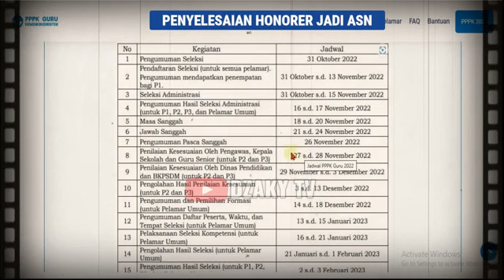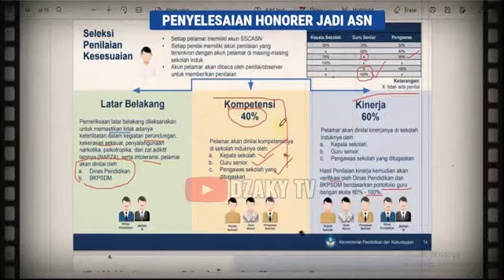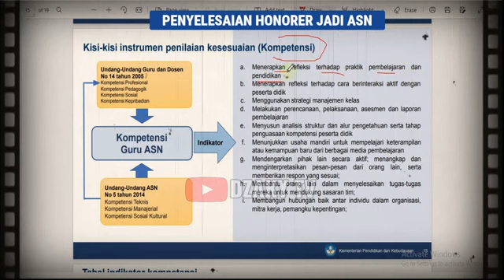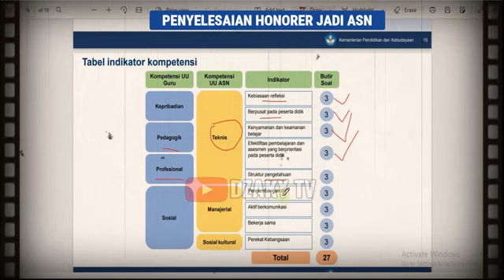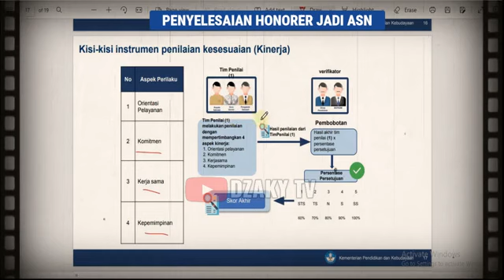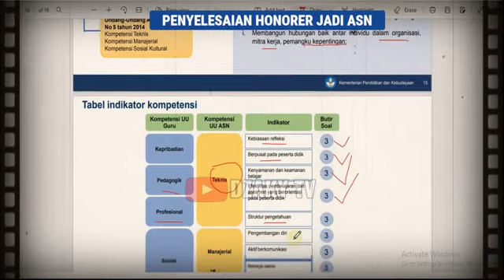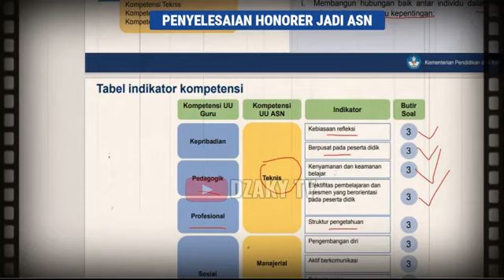🔴 pengumuman, Aturan Tambahan bagi peserta pppk prioritas 2 dan 3 jadi ASN pppk 2022 !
Pppk 2022
Pppk umum
SK pppk
pppk honorer,
pppk asn,
pppk 2021,
Pendataan honorer
gaji pppk
pppk guru,
pppk terbaru,
pppk pai,
pppk adalah,
pppk afirmasi,
pppk apoteker,
pppk afirmasi masa kerja,
pppk artinya,
pppk agama,
pppk akuntansi,
apa pppk,
pppk bk,
pppk bidan,
pppk bkkbn,
pppk cpns,
pppk crispy,
pppk cilacap,
pppk channel,
pppk cat,
pppk cnn,
crispy pppk,
pppk ditunda,
pppk dki,
pppk dosen,
pppk dki jakarta,
pppk dpr,
pppk diangkat pns,
pppk ekonomi,
ebook pppk untuk guru sd,
edukasi ppok,
ebook pppk pgsd 2021,
pppk fisika,
pppk fighter,
pppk fr pgsd,
pppk fungsional,
pppk formasi,
pppk geografi,
pppk honorer,
pppk hari pertama,
pppk hasil,
pengumuman pppk,
pppk ipa smp,
pppk ipa,
pppk ips smp,
pppk ips,
pppk info,
pppk jatim,
pppk jadi kepala sekolah,
pppk jombang,
pppk jateng,
pppk jateng 2021,
pppk kemendikbud,
pppk kemenag,
pppk kemenag 2021 terbaru,
pppk kesehatan,
pppk kompetensi teknis,
pppk kimia,
pppk kemenag 2022,
pppk kemenkeu,
sk pppk,
pppk lulus,
pppk lampung,
pppk lulusan ppg,
pppk matematika,
pppk matematika sma,
pppk manajerial,
pppk otomotif,
pppk oku,
pppk olahraga,
pppk oku timur,
ppk online,
ppppoooo,
pppk okezone,
pppk pjok,
pppk pgsd,
pppk petra,
pppk perawat,
pppk rpl,
pppk rapat,
pppk radiografer,
pppk rri,
pppk soal,
pppk sd,
pppk sosio kultural,
pppk sejarah,
pppk soal teknis,
pppk sosiologi,
pppk teknis,
pppk tahap 1,
pppk terkini,
pppk update,
pppk viracun,
pppk viral,
pppk wawancara,
pppk wawancara guru,
pppk wonogiri,
pppk wawancara bidan,
pppk wonosobo,
pppk wajo,
mp3 pppk,
pppk yura,
pppk yp1,
pppk yang tidak lolos tahap 1,
pppk yp3,
pppk youtube,
pppk 1,
pppk 2021,
pppk 2019,
pppk 2,